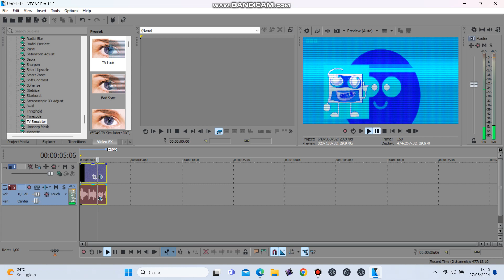How To Make ForDrumsChorded